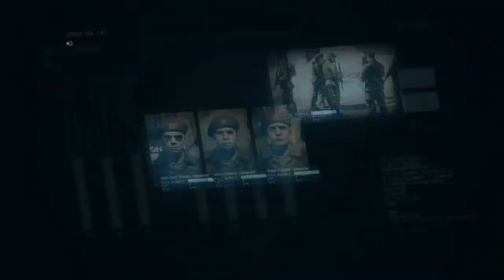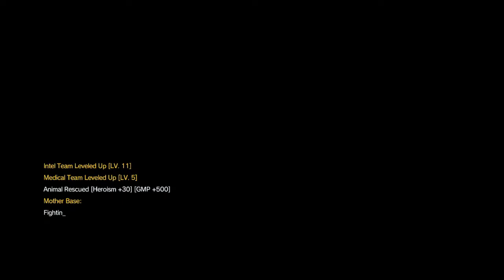Metal Gear Solid 5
Roll20- Mattias N.